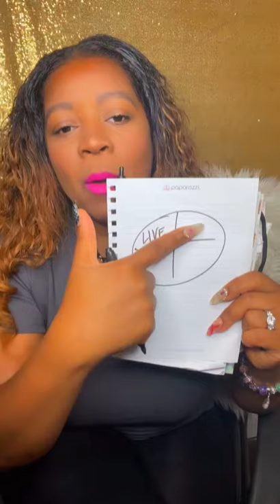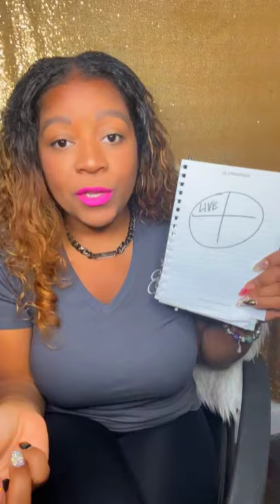How to SELL BIG (outside of LIVE), make money, and crush your sales goals!!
20 additional ways to sell without going live!

Training conducted on Danielle Bakers “Elite Rockstars” group page on April 24, 2021 providing several resources, ideas & tips on ways to SELL BIG in your sales business (paparazzi accessories) outside of and in addition to going live, and how to achieve your “Life of the Party” goals!!

My name is Melannie (Mel Bel) and I am currently a “Fashionista” (ELITE level in the company) :) I am the leader of team Love Sparkle Glow, and have been apart of Paparazzi Accessories since the end  of 2018. I absolutely LOVE this business and it has changed my life in so many ways! I am passionate about many things including my love for God, family, seeing both myself and others be successful, and changing the world through these fabulous and amazing accessories.

Like many others I was a bit afraid to take this leap of faith, and it was out of my comfort zone...but I went for it...and am so glad I did!! It’s been an incredible journey and I wouldn’t trade it for anything in the world. If you’re like me and you want more for your life, want to take your life and business to the next level, and experience Gods BEST, let’s connect! Financial freedom, opportunities to travel the world, new friendships and lots of **FUN** is a possibility with this incredible business!!

If you want to learn more about Paparazzi Accessories or want to join my amazing & awesome Elite team “Love Sparkle Glow, come join us!!

Scroll to the bottom and click “join” :)  Consultant ID: 211497